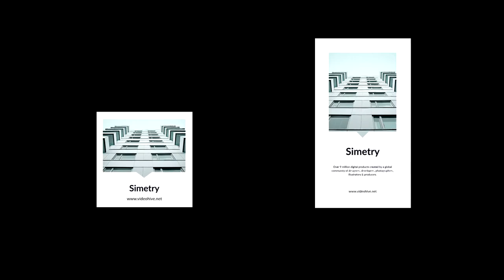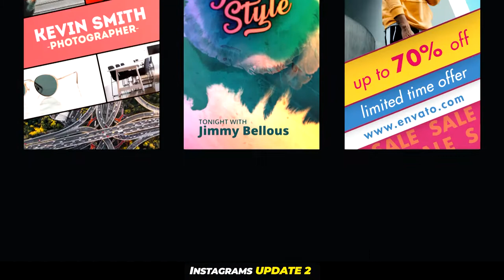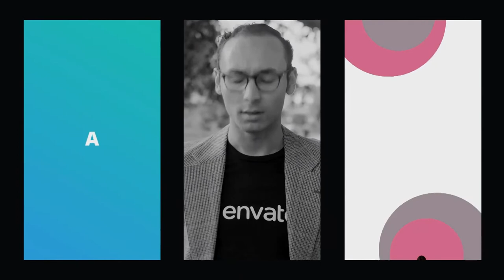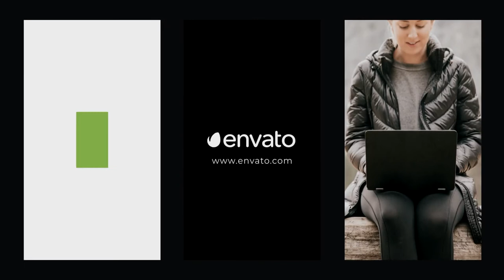Instagram Stories Bundle (After Effects Template)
Features:
- Html preview included
- Tutorial included
- Color control
- Universal expressions